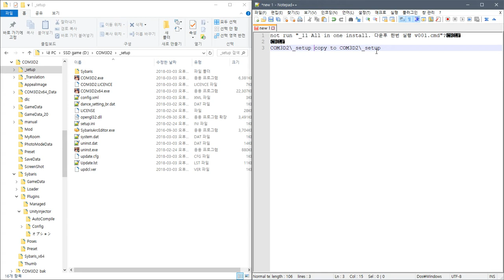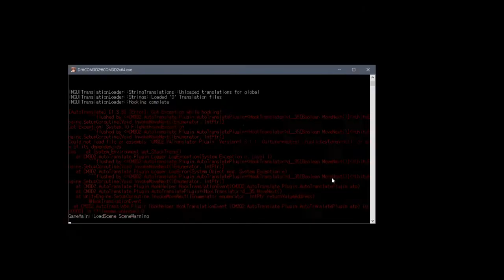not run "_11 All in one install. 다운후 한번 실행 v001.cmd"?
"COM3D2\_setup" copy to "COM3D2"